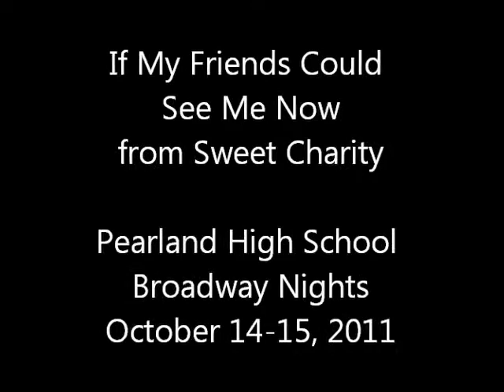If My Friends Could See Me Now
from Sweet Charity